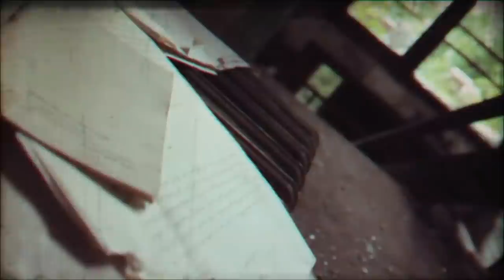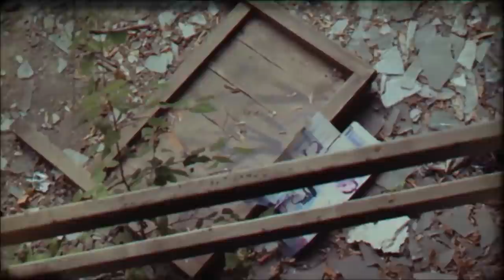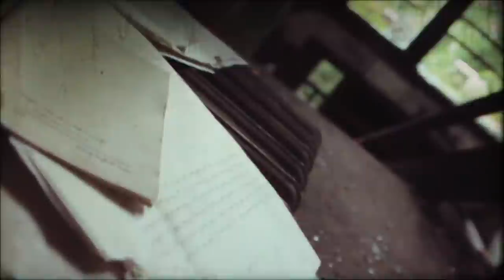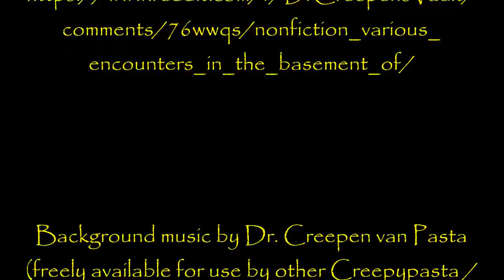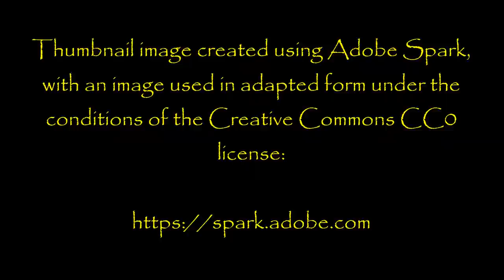''Halloween in the Hospital Basement'' | EXCLUSIVE HALLOWEEN SPECIAL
Happy Halloween my dear friends! I know it's only the 30th for most of you, but it's half past midnight where I live, so this officially counts as my Halloween special!!!

I hope this is the first of many spectacular Halloween stories for you, I'll be back with you on Wednesday, as usual...

From an original story by Wolfe of Baskervilles [original title: ‘Various Encounters in the Basement of Henry Mayo Hospital’], kindly shared directly with me for the express purpose of having me exclusively narrate it here for you all: